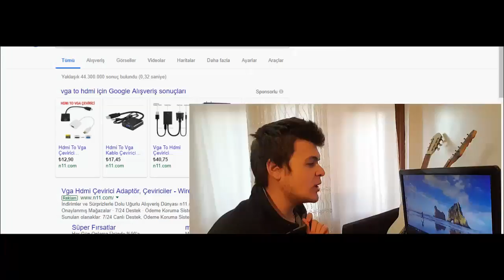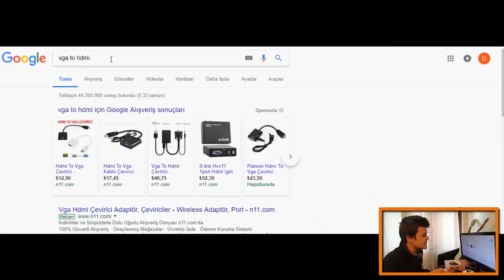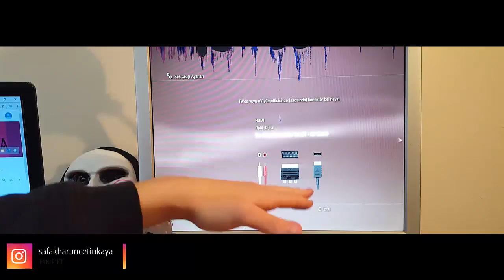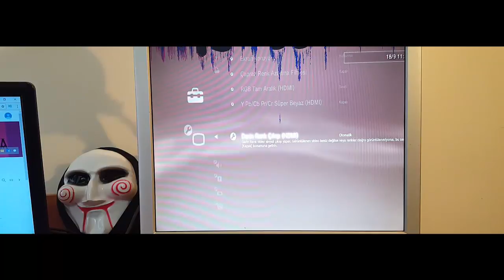PS3’ü Monitörüne Bağlama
Biz bir aile olduk ve hep birlikte büyüyoruz. Biliyorsunuz youtube videoları ön plana çıkarmak için Beğeni ve yorum sayısına da bakıyor Bunun için destek vermeyi unutmayın

Ayrıca yorumlarınız benim için çok değerli. Tamamına cevap veremesem de Hepsini tek tek okuyorum. Yorumlarda benden istediğiniz şeyleri çekmeye çalışıyorum.

Websiteden indirme :
Adresimizden bize ulaşın
Beni sosyal medyada takip edin